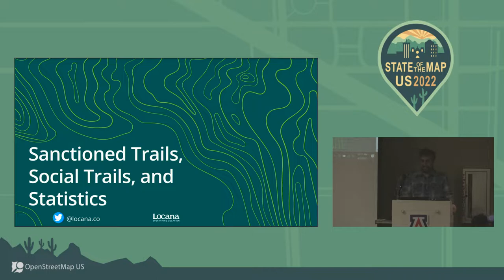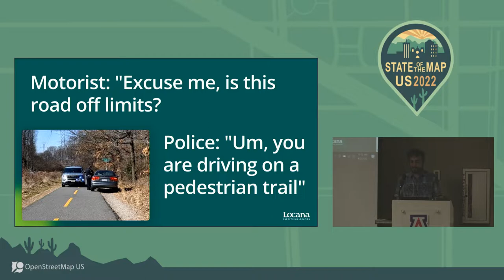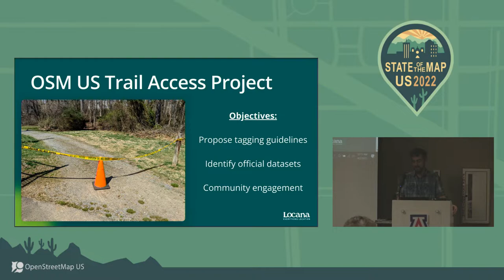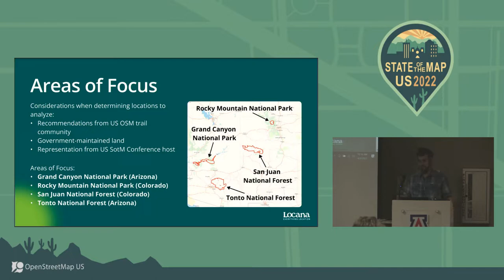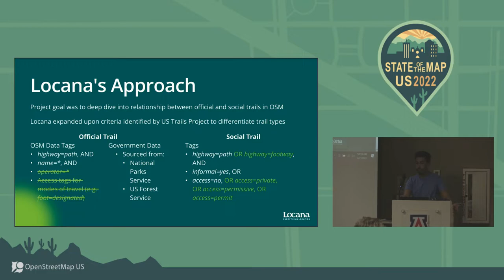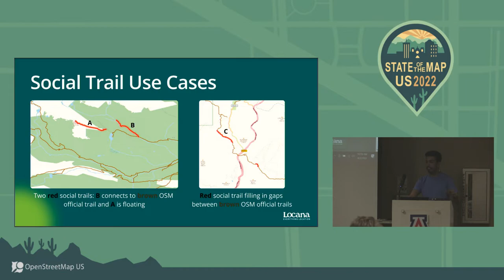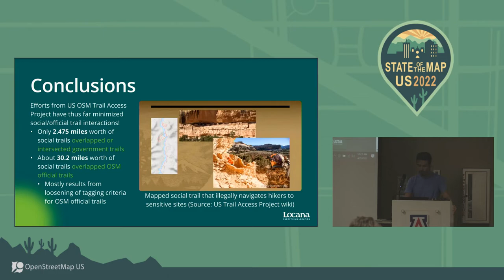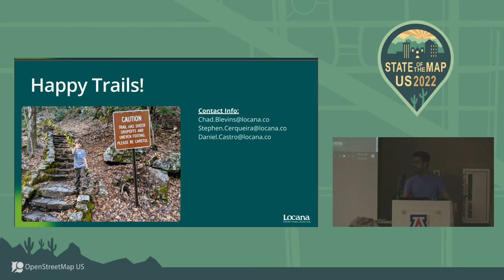Sanctioned Trails, Social Trails, and Statistics - Chad Blevins & Daniel Castro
In late 2021 the Trails Working Group was formed bringing together stakeholders to improve trail tagging throughout the US to reduce traffic on “social trails” or trails whose use is discouraged or illegal. The use of social trails is well documented in certain areas however the entire coverage and extent throughout the US is not well documented with limited research to fully understand all aspects of the problem. To support trail tagging clean-up efforts a team of Locana trail enthusiasts set out to research the full extent of official trails vs. social trails in certain areas throughout the US. Using official US government trail layers and OSM trails data we examined geometry, topology, and tagging schemas to identify differences helping improve data while keeping hikers safe on maintained paths. Our goal is to provide factual data to support communications and outreach for improving data while testing a technical approach to help identify and fix tags throughout the country.